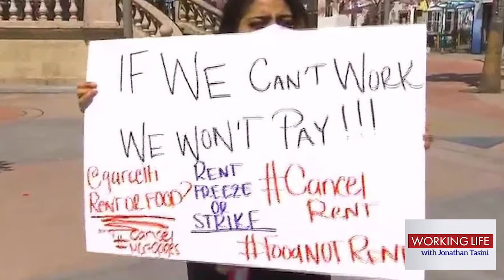The States Go Broke; The Democratic Convention Approaches…Yawn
The pandemic has ripped a hole through every state budget in the country to the tune collectively of over $550 billion. That red ink is more than half a trillion dollars in money states won’t have—which translates into millions of people losing their jobs, services being decimated that we all rely on, attacks against people of color who are employed disproportionately in decent-paying government jobs and an economy that won’t recover if aid is not dispatched. Pronto.

And it doesn’t have to be this way, if ideology wasn’t more important for Republicans, and some Democrats, who should be pouring money into states and closing these big deficits—deficits that, remember, were no fault of management by state leaders. The deficits were caused, essentially, by one person, Donald Trump, who dismissed the pandemic, called it a hoax, made fun of people who tried to sound the alarm about the approaching calamity and, thus, caused the economic crisis that is burying states in mountains of red ink. I talk with about the state budget emergency with Michael Leachman, Vice President for State Fiscal Policy at the Center on Budget and Policy Priorities.

It’s not a wild guess to say that a very high percentage of the thousands of people who tune into the show are political junkies and probably a big piece of that number consider themselves progressives. So, with the Democratic convention coming up, you’d think I’d do a lot on that, right? Nope: because conventions don’t matter. And, even more so, party platforms don’t matter. And I say all that as a bona fide elected delegate for Bernie Sanders for whom I’ve already cast my virtual ballot for his nomination. My musings about the convention and the progressive movement kick off the show.

-- Jonathan Tasini